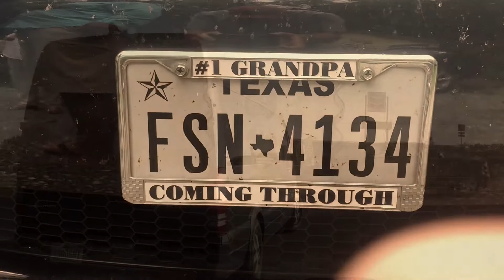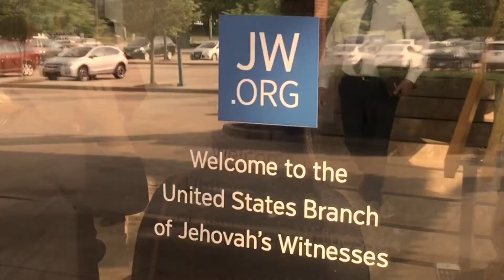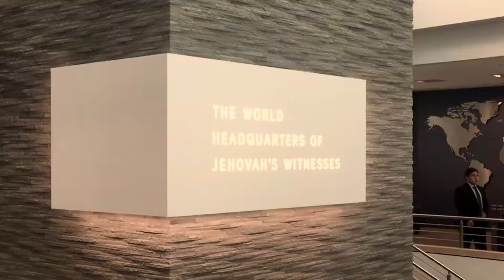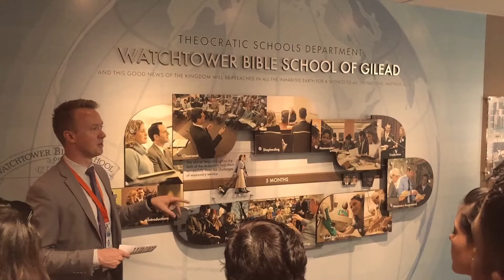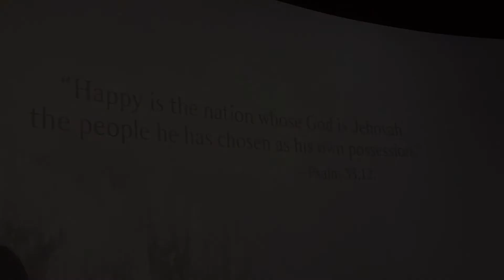E&A Bethel Trip 2017